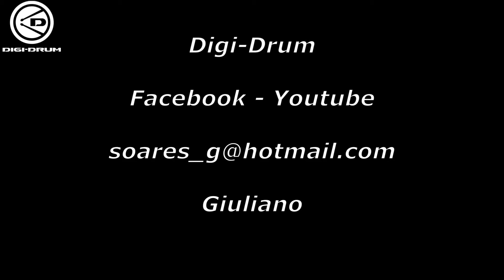Instalaçao Trigger DIGI-DRUM ( Caixa / Snare - Bumbo / Kick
Instalação Trigger Digi-Drum